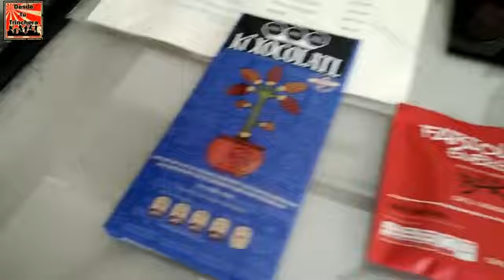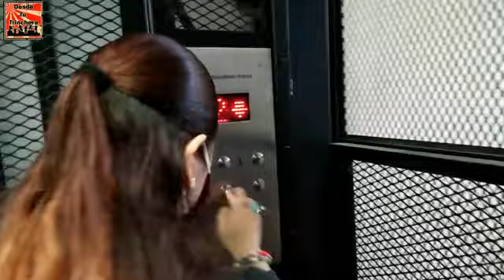EL HOTEL MÁS ÉPICO de CDMX "HOTEL CARLOTA" 2021🤗👌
Visitamos el Hotel Carlota, un hotel cool, hipster, con mucho estilo, su restaurante La Buena Fe ubicado en Río Amazonas num 73 en la colonia Cuauhtémoc.
Descúbrelo aquí en este video, enamórate de todo el.

Agradecemos las facilidades otorgadas para realizar este video.